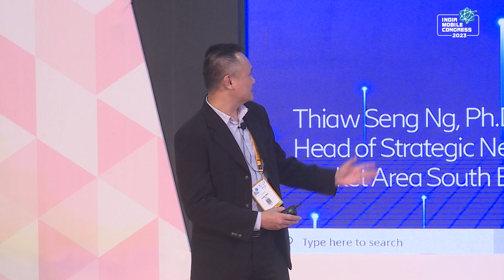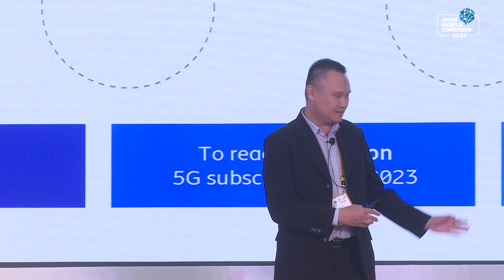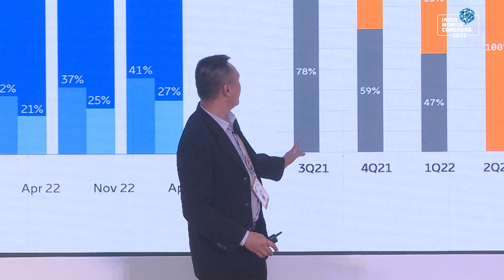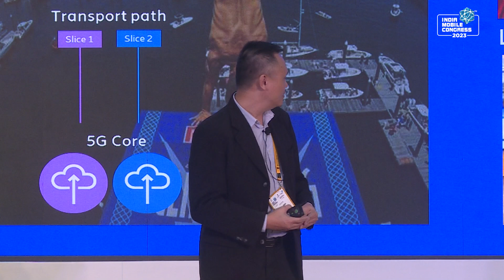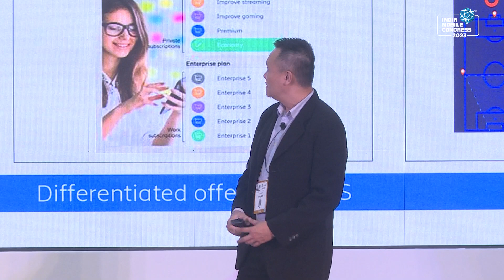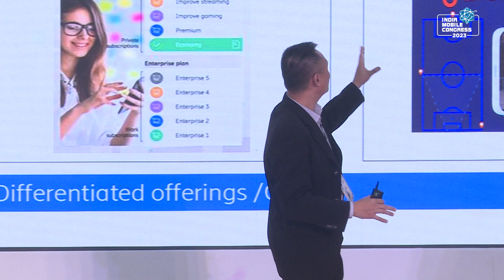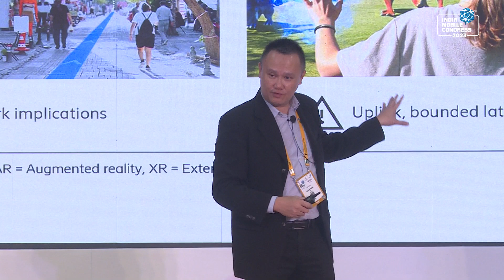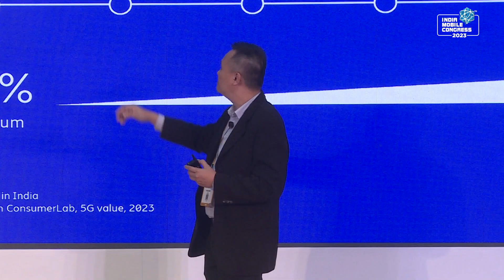IMC 2023 | Where is the killer 5G Use case? (Part A)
India Mobile Congress 2023 | Day 2:
Discussion on Where is the killer 5G Use case? (Part A)

 / indiamobile.  .